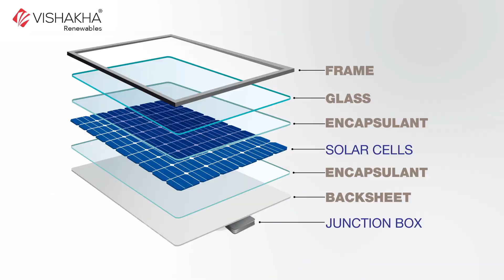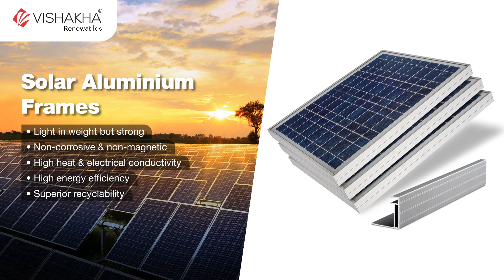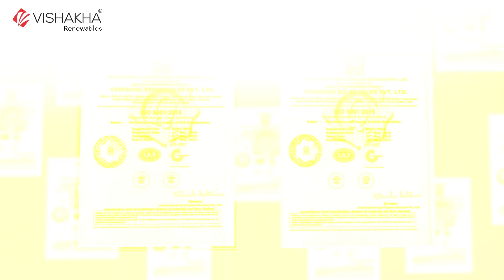Introduction to Vishakha Renewable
Vishakha Renewables is the fastest-growing top solar energy solutions provider in India. We provide total solar solutions, chiefly Solar Aluminum Frames, Solar Encapsulants, Solar Backsheets, and Glass, all of which are key components in making solar modules

Factory Location - Mundra, Gujarat India